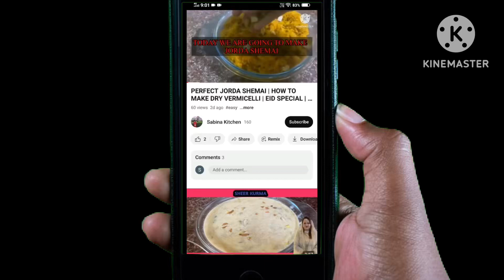CHICKEN BHUNA | SPECIAL MASALA | SUNDAY SPECIAL | SUMMER SPECIAL